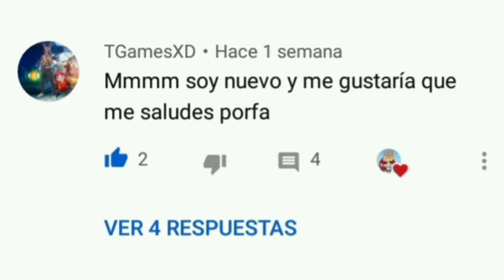Protegida por el alfa/Gacha Life/Mini película Original/Scarlett RV